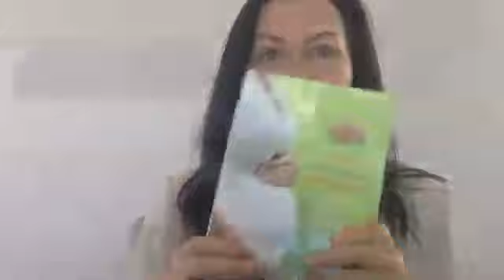Story of Hope: 40 years old, 2 miscarriages & naturally pregnant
Hear the story of how one woman took control over her health and fertility, overcame multiple miscarriages and learned to balance it all along the journey to motherhood.

Aimee Raupp is a licensed herbalist, natural fertility expert and acupuncturist in NYC, offering natural fertility treatment, care & coaching solutions to women who want to get pregnant!  Get pregnant fast with natural fertility care, Aimee’s online fertility shop & coaching solutions.  Aimee Raupp has helped hundreds of women to get pregnant naturally! Aimee and her team are experts in Chinese Medicine, Massage & Eastern Nutrition!  Get pregnant naturally, achieve optimal health & vitality, take control of your health!  Aimee is excited to work with you at one of the Aimee Raupp Wellness Centers NYC. Aimee's Fertility Coaching Program is a personal guidance along your fertility journey. If you are trying to get pregnant naturally, this program is for you!  Aimee Raupp offers holistic, wellness and natural fertility books. Learn how to enhance your fertility and get pregnant naturally with Aimee’s cookbooks and diet guides!  Shop Aimee Raupp's natural fertility shop with online workshops, videos, consultation and coaching on fertility, meditation and healthy nutrition!

Shop Aimee Raupp Beauty - Natural Hormone Balancing Skincare.  Achieve natural hormone balancing with the Aimee Raupp Beauty Line of organic, gluten-free, dairy-free & cruelty-free skincare products! FREE US shipping!  Natural Oils, Creams & Balms for Face And Body. Unbeatable anti-aging results!

to get my latest tips on living your healthiest life!